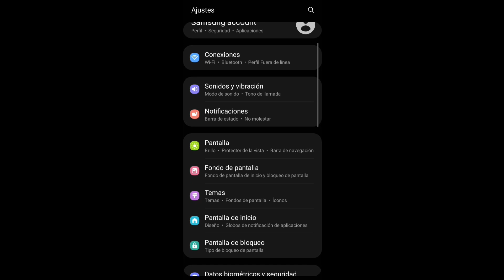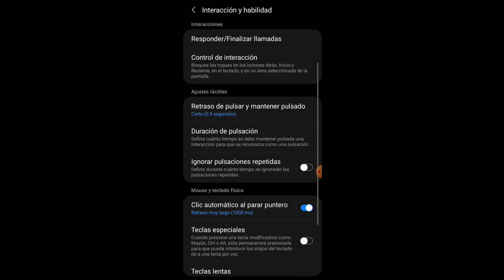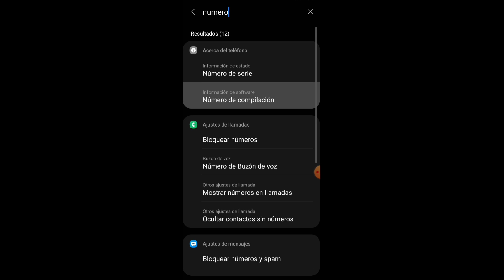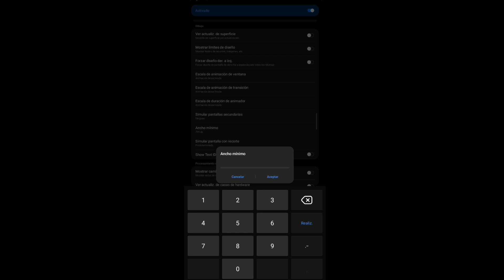Configuración Para Samsung A70 Y A71 | Free Fire Nueva Actualización accesibilidad mejorada 2022😱